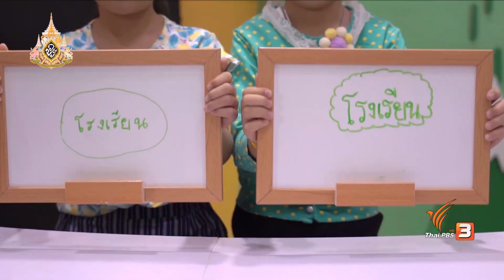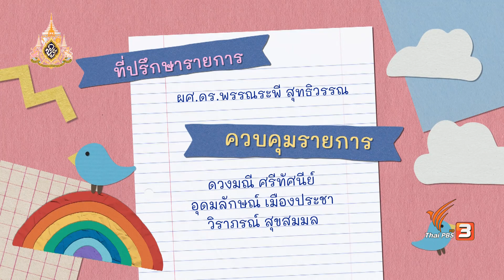คำถามชวนคิดสนุก น้องถิงถิง, น้องอาโป, น้องฟ้าใส, น้องไจ่ไจ๋ : คิดส์สนุก (1 ส.ค. 62)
วันนี้สมาชิกคิดส์สนุกณดา รับหน้าที่เป็นผู้ประกาศรายการ จากนั้นไปสนุกกับคำถามชวนคิดสนุก กับเหล่าสมาชิกคิดส์สนุกสุดแสบ น้องถิงถิง, น้องอาโป, น้องฟ้าใส และน้องไจ่ไจ๋ มาช่วยทายภาพปริศนาไปด้วยกัน และปิดท้ายกับสมาชิกคิดส์สนุกโฟล์คกับช่วงสมาชิกประจำวันในหัวข้อจังหวัดที่ฉันชอบ

ติดตามชมรายการบ้านคิดส์สนุก วันพฤหัสบดีที่ 1 สิงหาคม 2562 เวลา 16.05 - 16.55 น. ทางไทยพีบีเอส หรือรับชมย้อนหลังได้ทาง